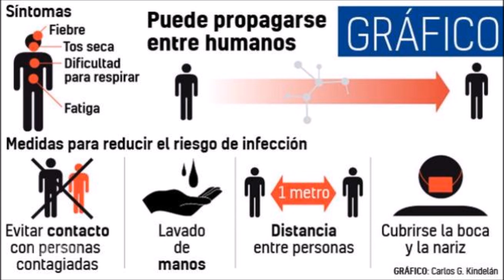Cuarentena en Villa el Salvador -- Rumbo al mercado Juan Velasco Alvarado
Desde Villa  el Salvador rumbo al mercado, en esta cuarentena. Por la Avenida Revolucion  y Mariategui .